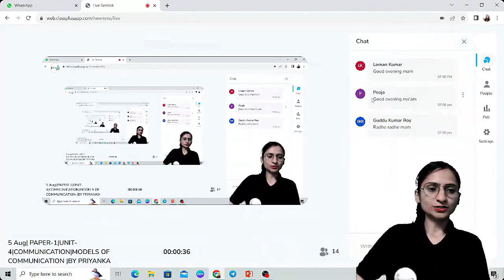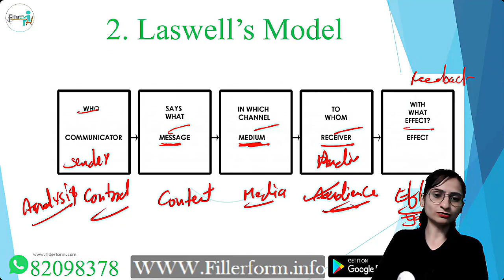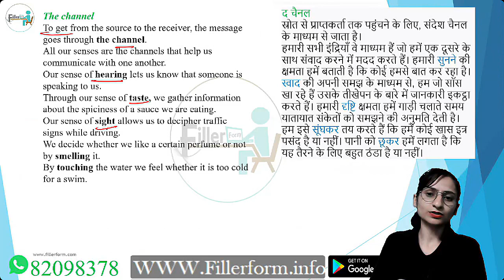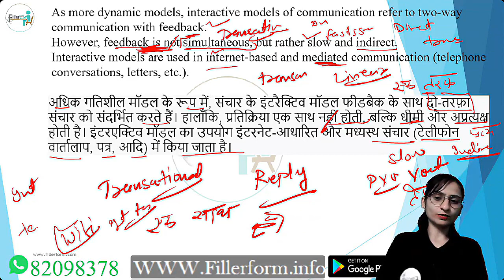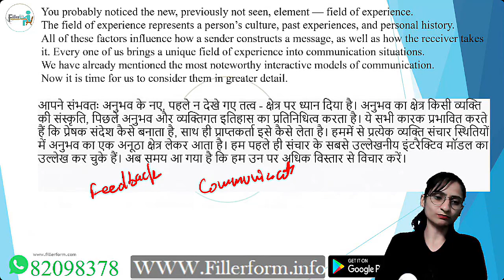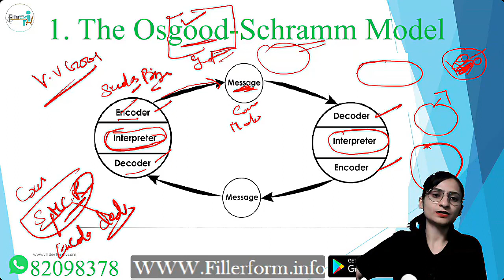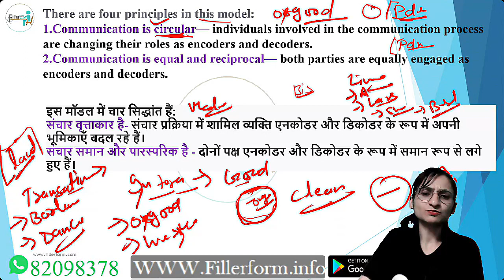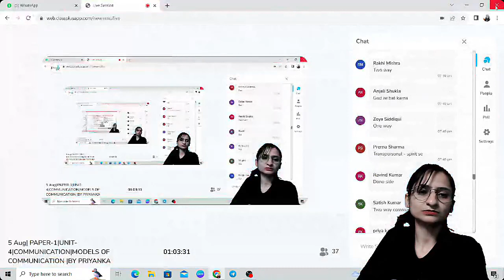5 Aug PAPER 1UNIT 4 COMMUNICATION MODELS OF COMMUNICATION